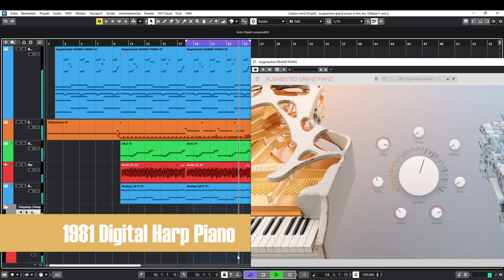Arturia Augmented Grand Piano Preset 1981 Digital Harp Piano Demo in the mix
Quick demo.

1981 Digital Harp Piano preset in the mix.
Arturia Augmented Grand Piano!

Captured w/ OBS & Steinberg UR242 Loopback.

Other participants:
- Toontrack EZdrummer 2 In The Pocket EZX
- AmpleBass J2 w/o amp simulation
- Fender Jaguar P90 w/ Arturia OPAMP-21
- Arturia OP-Xa